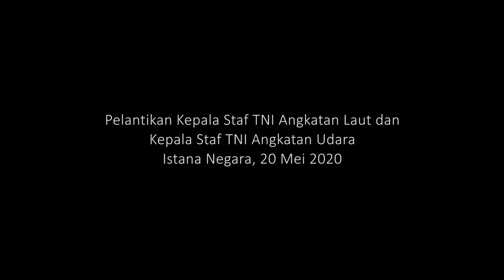Pelantikan Kepala Staf TNI Angkatan Laut dan Kepala Staf TNI Angkatan Udara, 20 Mei 2020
*Presiden Jokowi Lantik KSAL dan KSAU di Istana Negara*

Presiden Joko Widodo melantik Laksamana Madya TNI Yudo Margono sebagai Kepala Staf Angkatan Laut (KSAL) dan Marsekal Madya TNI Fadjar Prasetyo sebagai Kepala Staf Angkatan Udara (KSAU) di Istana Negara, Jakarta, pada Rabu, 20 Mei 2020. Pelantikan keduanya dilaksanakan dengan tetap mengikuti protokol kesehatan secara ketat dan dihadiri undangan terbatas.

Yudo Margono dilantik berdasarkan surat Keputusan Presiden Republik Indonesia Nomor 32/TNI Tahun 2020 tentang Pemberhentian dan Pengangkatan Kepala Staf Angkatan Laut. Yudo menggantikan Laksamana TNI Siwi Sukma Aji yang akan memasuki masa pensiun.

Sementara itu, Fadjar Prasetyo dilantik berdasarkan surat Keputusan Presiden Republik Indonesia Nomor 33/TNI Tahun 2020 tentang Pemberhentian dan Pengangkatan Kepala Staf Angkatan Udara. Fadjar menggantikan Marsekal TNI Yuyu Sutisna yang juga akan memasuki masa pensiun. Pembacaan Keppres keduanya dilakukan oleh Sekretaris Militer Presiden Mayjen TNI Suharyanto.

Bersamaan dengan itu, Yudo Margono juga mendapatkan kenaikan pangkat satu tingkat lebih tinggi menjadi Laksamana TNI. Demikian juga dengan Fadjar Prasetyo yang kini berpangkat Marsekal TNI. Kenaikan pangkat keduanya didasarkan pada surat Keputusan Presiden Republik Indonesia Nomor 34 dan 35/TNI Tahun 2020 tentang Kenaikan Pangkat dalam Golongan Tinggi TNI.

Selanjutnya, Presiden Joko Widodo memimpin sumpah jabatan keduanya secara bersamaan.

"Demi Allah saya bersumpah bahwa saya akan setia kepada Negara Kesatuan Republik Indonesia yang berdasarkan Pancasila dan Undang-Undang Dasar Negara Republik Indonesia Tahun 1945 serta akan menjalankan segala peraturan perundang-undangan dengan selurus-lurusnya demi darma bakti saya kepada bangsa dan negara. Bahwa saya dalam menjalankan tugas jabatan akan menjunjung tinggi etika jabatan, bekerja dengan sebaik-baiknya, dan dengan penuh rasa tanggung jawab. Bahwa saya akan menjunjung tinggi sumpah prajurit," ucap Presiden Jokowi mendiktekan sumpah jabatan.

Acara kemudian dilanjutkan dengan penandatanganan berita acara pengangkatan sumpah jabatan keduanya. Rangkaian acara pelantikan diakhiri dengan pemberian ucapan selamat yang diawali oleh Presiden Joko Widodo untuk kemudian diikuti oleh tamu undangan terbatas.

Turut hadir dalam pelantikan antara lain, Menteri Koordinator Bidang Politik, Hukum, dan Keamanan Mahfud Md., Menteri Pertahanan Prabowo Subianto, Menteri Sekretaris Negara Pratikno, Panglima TNI Marsekal TNI Hadi Tjahjanto, Kapolri Jenderal Idham Azis, Kepala Staf Angkatan Darat (KSAD) Jenderal TNI Andhika Perkasa, mantan KSAL Laksamana TNI Siwi Sukma Aji, dan mantan KSAU Marsekal TNI Yuyu Sutisna.